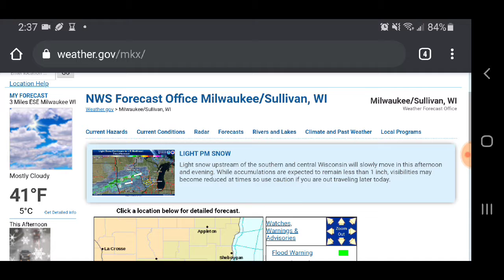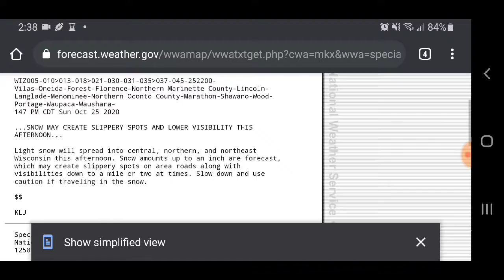Weather in Wisconsin e40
first snow too stay in the state of Wisconsin of the Year 2020.